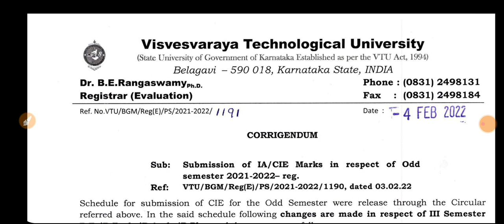VTU UPDATE|VTU LATEST UPDATE|students solution